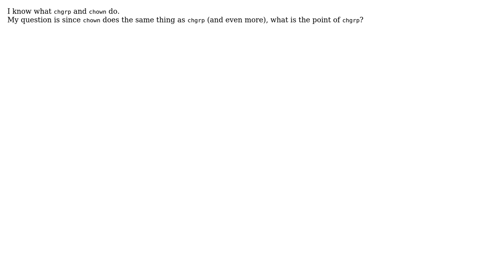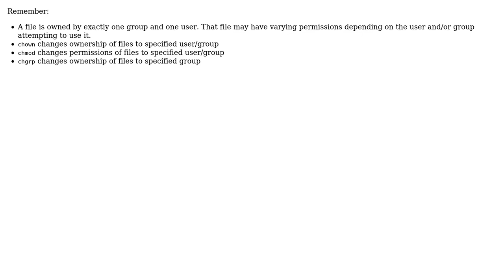Unix & Linux: What is the point of chgrp? (2 Solutions!!)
Unix & Linux: What is the point of chgrp?

With thanks & praise to God, and with thanks to the many people who have made this project possible! | Content (except music & images) licensed under cc by-sa 3.0 | Music | Images & others | With thanks to user user2739974 user Nikos user Kusalananda user geedoubleya user devnull and the Stack Exchange Network Trademarks are property of their respective owners. You are responsible for your own actions.